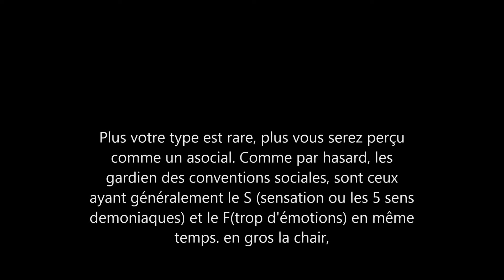L'aspect spirituel des personnalités Briggs-Myers